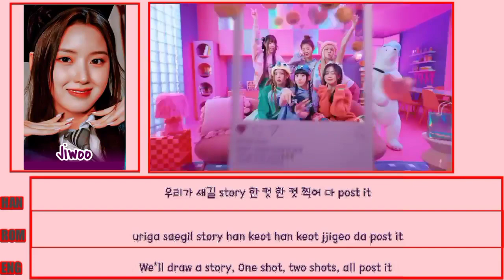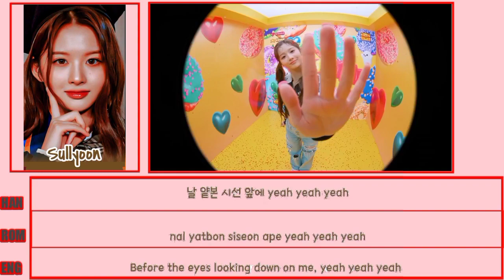NMIXX "Young, Dumb, Stupid" MV + LYRICS [Color Coded_Han_Rom_Eng]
Song 0:09 -

So stay tune terus dengerin track di video ini sampai habis. Semoga terhibur untuk menemani hari sobat sekalian…

©“Semua video, lagu, gambar, dan grafik yang digunakan dalam video tersebut adalah milik masing-masing pemiliknya dan saya atau saluran ini tidak mengklaim hak apa pun atas mereka".©